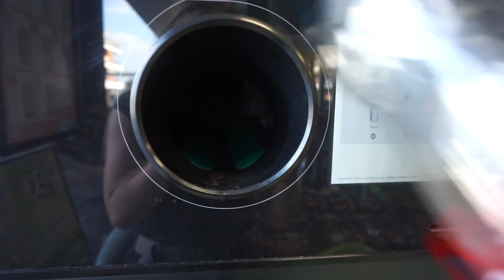Alte Schulfreudin treffen | Emma ist krank | Mein Mamaalltag | Mamavlog | julaavo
Ich hoffe sehr, dass euch dieser Vlog gefallen hat, wenn ja, lasst gerne einen 👍🏼 da und wenn ihr mehr von uns sehen wollt würde ich mich sehr über ein Abo freuen! 💕